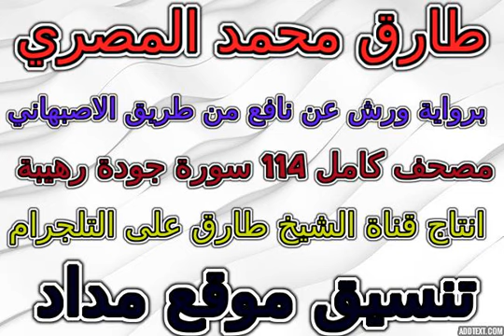مصحف طارق المصري رواية ورش من الاصبهاني سورة 082 الانفطار